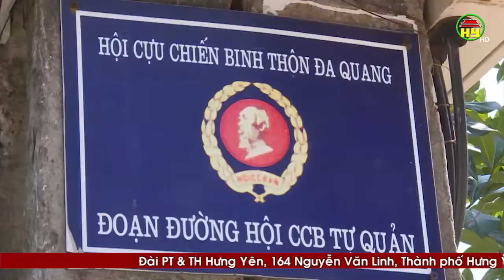CCB Vũ Văn Ngoại tích cực đóng góp xây dựng NTM